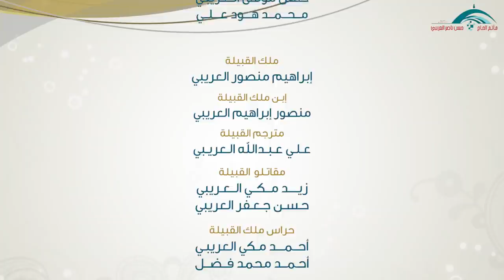مسرحية لعلَه خير | سيناريو وإخراج أ. جعفر العريبي | مأتم الحاج حسن العريبي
أسماء الممثلين

حسن عبدالله العريبي
ابراهيم منصور العريبي
منصور ابراهيم العريبي
علي عبدالله العريبي
صادق موسى العريبي
حسن موسى العريبي
احمد مكي العريبي
زيد مكي العريبي
احمد عبدالله فضل
محمد هود فضل

تصوير ومونتاج :
سلمان عبدالله العريبي
علي عبدالله العريبي
حسين عبدالله العريبي
رضا محمد العريبي

التصميم :
حسن عبدالله العريبي

الصوتيات :
محمود محمد العريبي

الإضاءة :
مقداد إبراهيم الصفاف

الديكور :
 عيسى حسن الزاير
علي ميرزا

سيناريو واخراج :
أ. جعفر العريبي

انتاج مأتم الحاج حسن العريبي
1439هـ